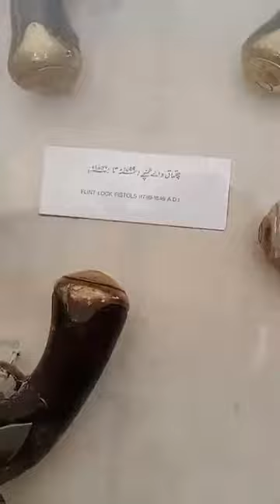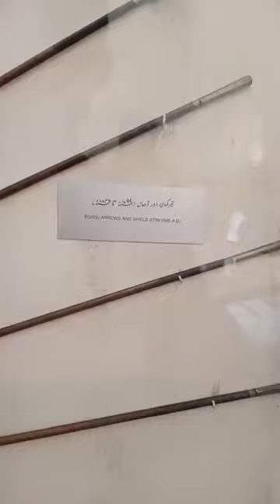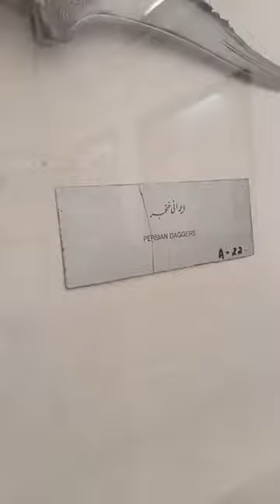Shahi qaila lahore muesem video